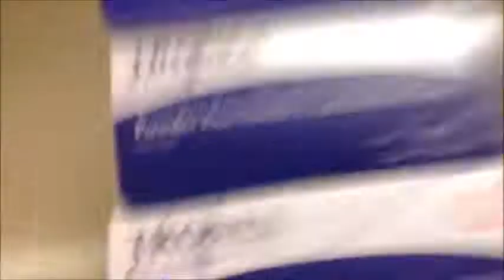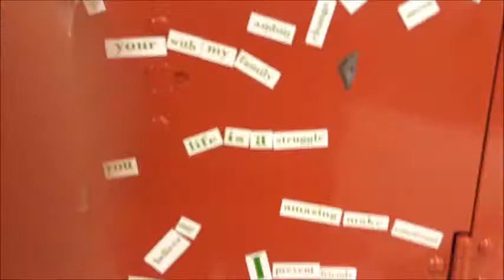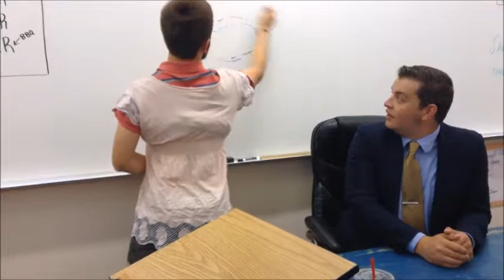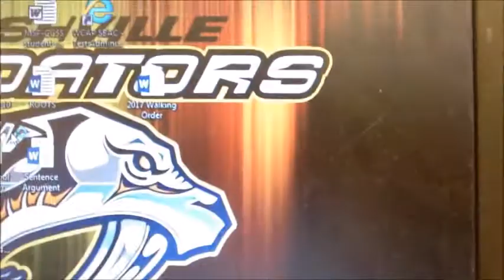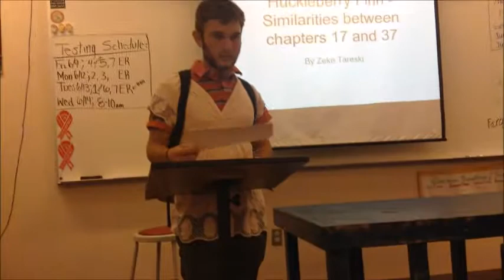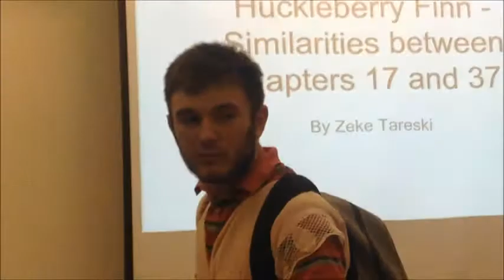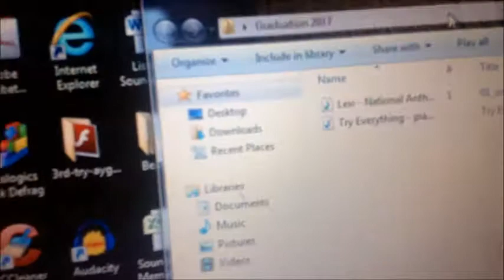vlog five - wearing a dress and graduation practice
we practiced graduation for Davenport, surprised Becky with pizza, and presented my English final in a dress.